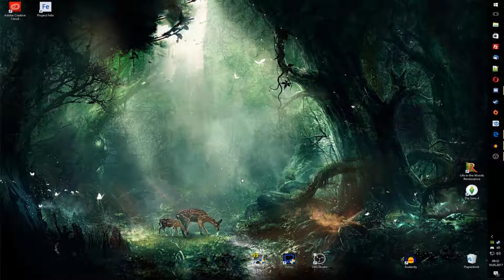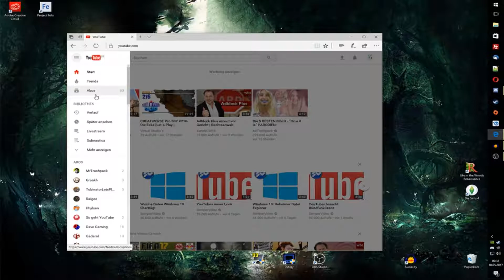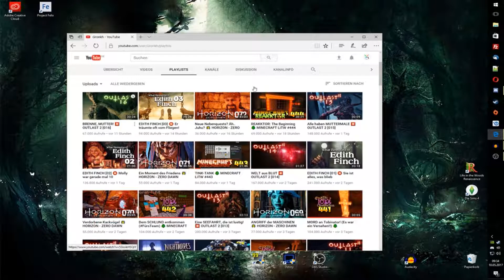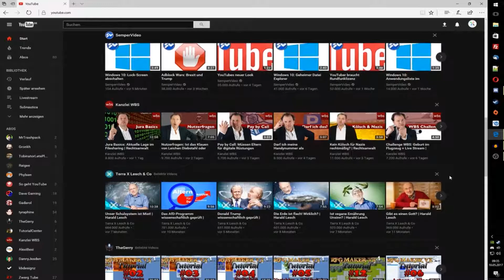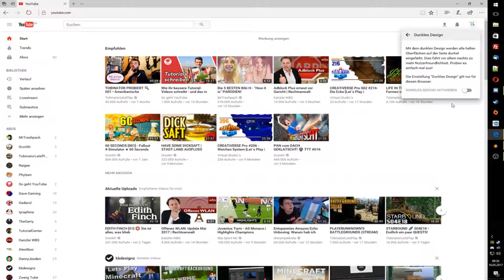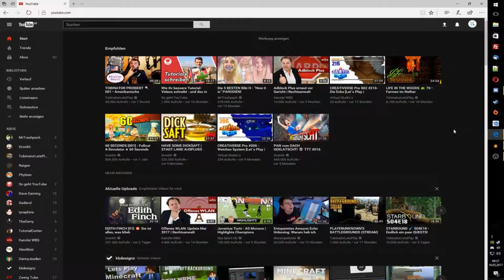YouTube in Black | Tutorials | Xhelron